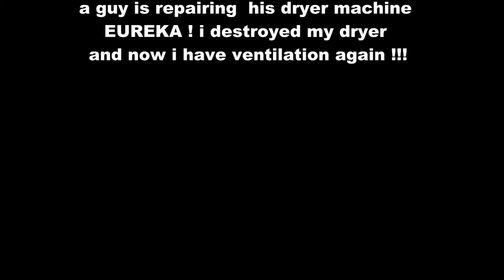Pioneering at Technology Abuse - Contest WINNER ! -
B&H Photo Launches Video Contest—Using Technology or Gear in an Unintended Way.